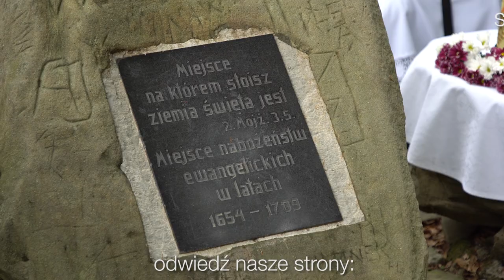A gdyby tak... - 1. niedziela po Trójcy Świętej - 23.06.2019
Badacie Pisma, bo sądzicie, że macie w nich żywot wieczny; a one składają świadectwo o mnie. (J 5,39)